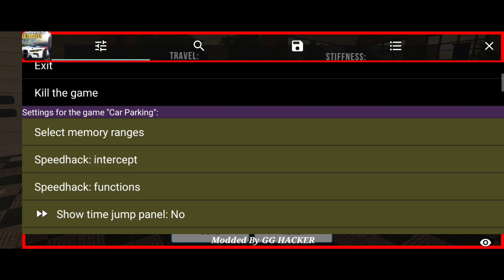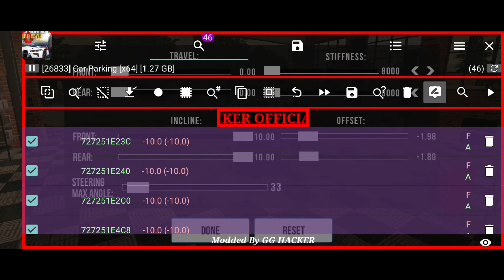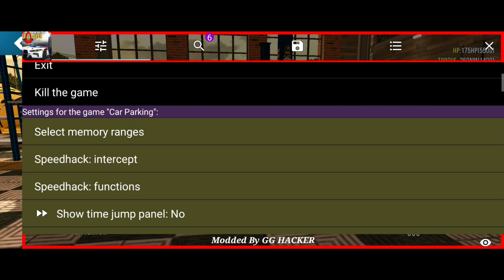CAMBER CAR EASY TUTORIAL -45° || CAR PARKING MULTIPLAYER || ABDUL MOUEEZ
-45° CAMBER CAR EASY TUTORIAL || CAR PARKING MULTIPLAYER || ABDUL MOUEEZ